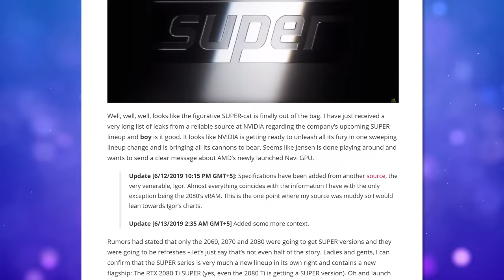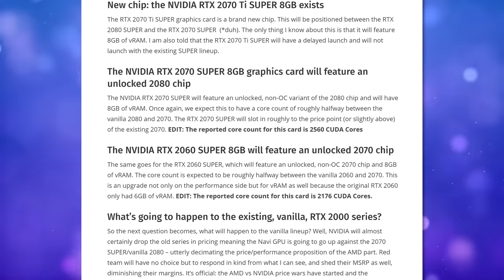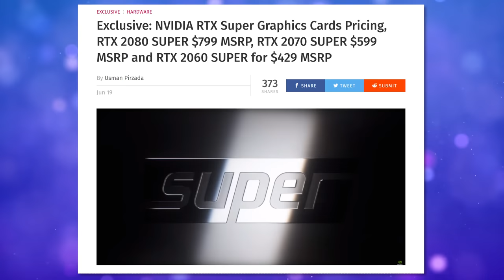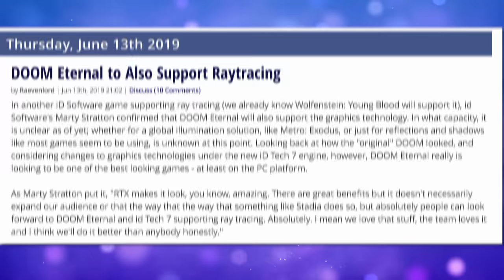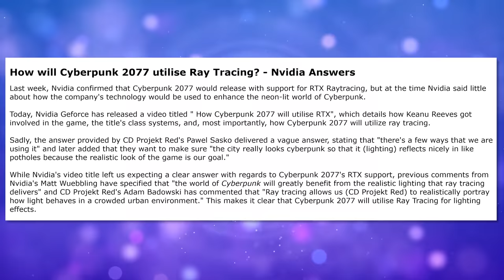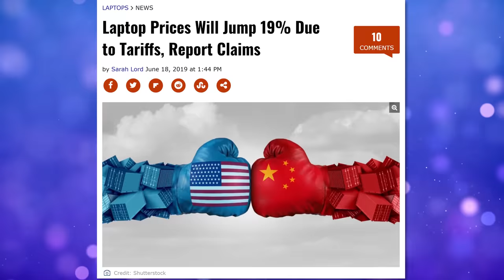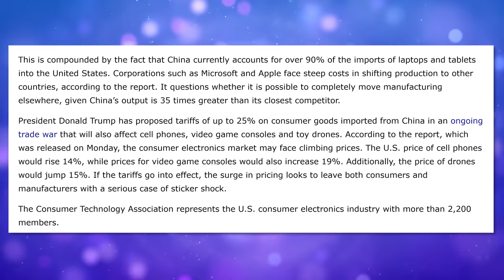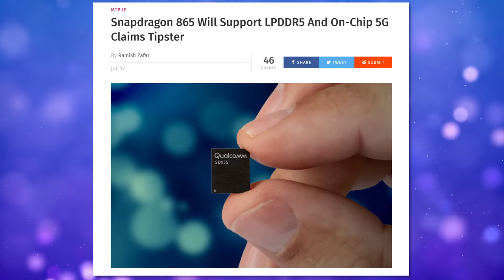New Nvidia GPUs Tomorrow?!?!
Sources & Timestamps!
► 00:54 - Super Pricing
► 02:56 - Super Leaks
► 04:28 - Doom Eternal Ray Tracing
► 04:39 - Cyberpunk Ray Tracing Details
► 05:26 - Nvidia Brings CUDA to ARM
► 05:56 - Huawei Ban Costs $30B
► 06:42 - Laptop Prices Up 19%
► 07:17 - Destiny 2 Stadia Players Can Only Play With Themselves
► 07:59 - Change Stadia Name Anytime
► 08:21 - Snapdragon 865 Support LPDDR5 & 5G
► 08:41 - Twitch Suing Streamers